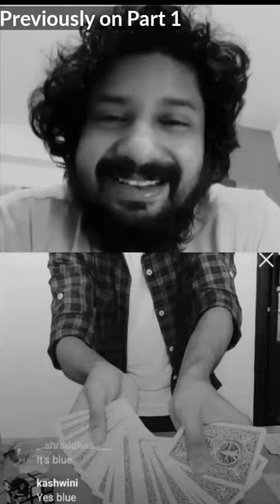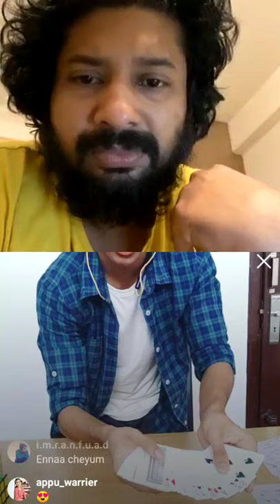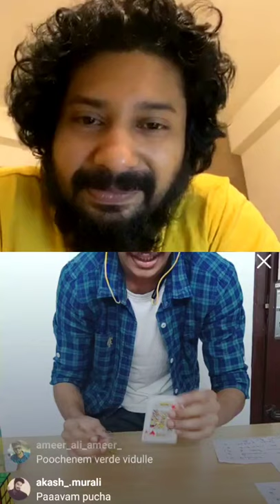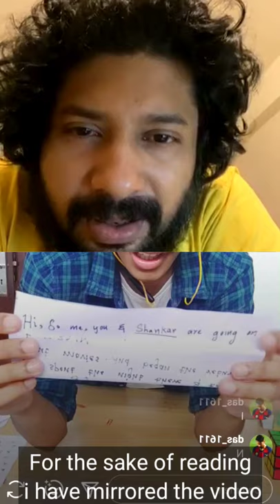Shabareesh's Mind Blown 🤯!Instagram Live W/ Actor Shabareesh Varma and Mentalist Nandakishor-Part 2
The live Magic and Mentalism show on Instagram with Actor ,Singer , Writer of Malayalam Film industry, Shabareesh Varma. Glad to be a part of Shabareesh live show called Insta cafe on his Instagram and giving me this opportunity to entertain others as well as promoting artist like me 🙏

Instagram Live W/ Shabareesh ഞെട്ടി പോയി 🤯!Instagram Live W/ Actor Shabareesh Varma and Mentalist Nandakishor - Part 2 .This will be Jam packed entertaining live show 🔥 Thank u Shabareesh Varma for allowing me to make this video 🥰

Send me ideas for my next video to my Instagram